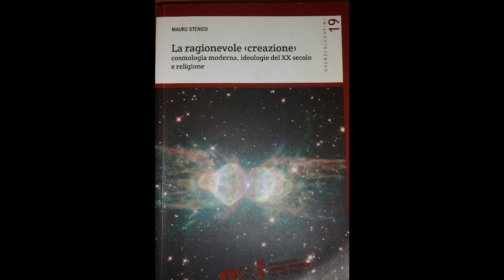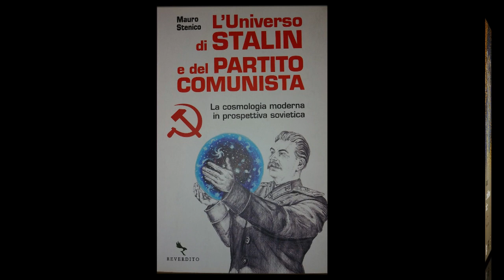UNA GUIDA ALLA VISIONE CATTOLICA DEL COSMO - SECONDA PARTE, con Mauro Stenico